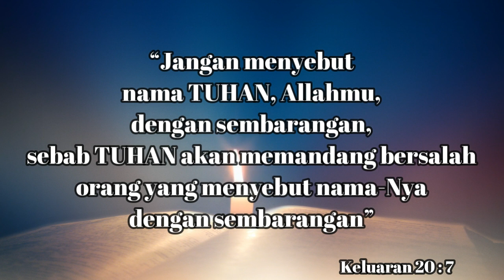"Nama Tuhan Itu Kudus Jangan Sembarangan" |Biv. Melda Sinaga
Sabda Kairos 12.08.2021 |Biv. Melda Sinaga